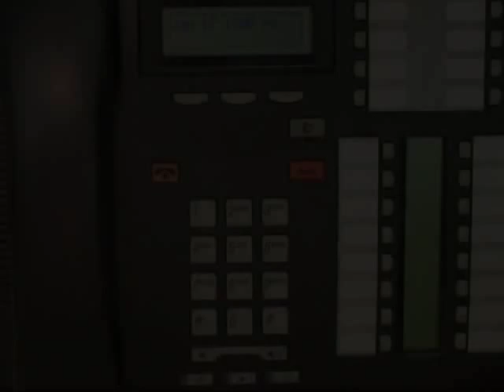Moving Line Buttons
to see all of our training videos.

Demonstrates how to use the Moving Line Button feature on your Nortel phone system. This allows you to put the Line Buttons (Ouside Dial Tone) in a different spot on your phone.